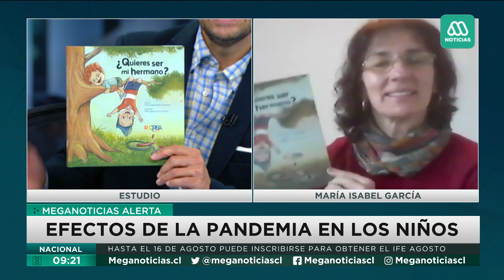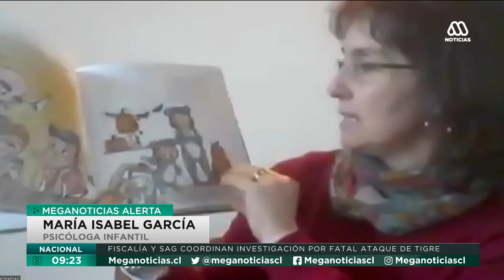Psicóloga y su consejo para los niños en pandemia: Interactuar con otros y que se puedan mover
La psicóloga infantil, María Isabel García, entregó sus consejos para que los niños puedan enfrentar de mejor manera este período pandemia, entre los que destacó interactuar con otros y que se puedan mover.